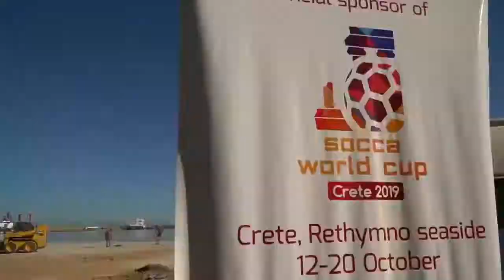Подготовка стадиона к Чемпионату Мира по футболу 6х6 идет полным ходом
Наша сборная вылетает на Крит (Греция) 11 октября, а уже 12 октября проведет свой первый матч (с Индией, в 15.00 по МСК).
Напомним, что сборная России - действующий Чемпион мира в формате 7х7 (2019, Рим, Италия), а в формате 6х6 - мы бронзовые призеры Чемпионата Мира 2018 (Лиссабон, Португалия).